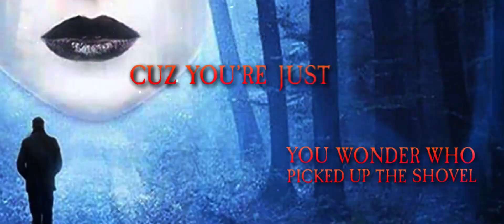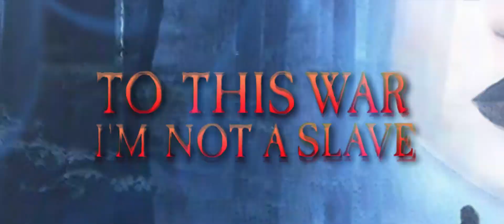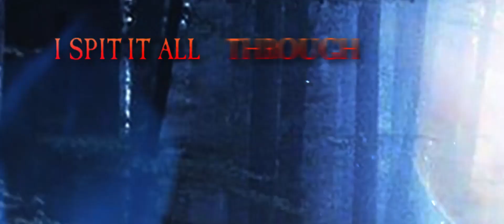XIII Minutes_Blue Flame [Official Lyric Video]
XIII Minutes' lyric video for 'Blue Flame' from their "Obsessed" release on Rottweiler Records.  Release date: 4/5/2019